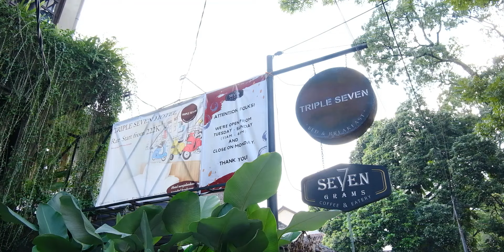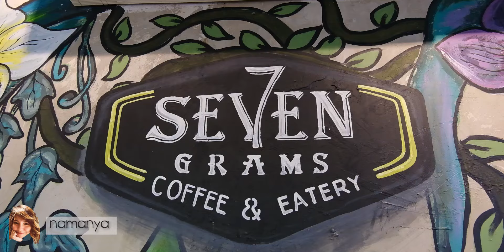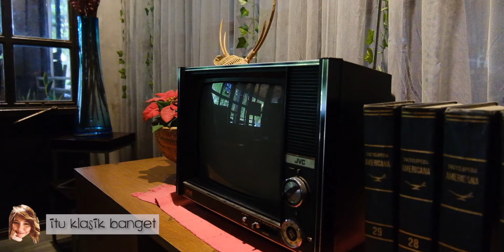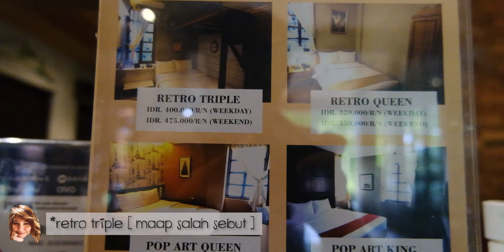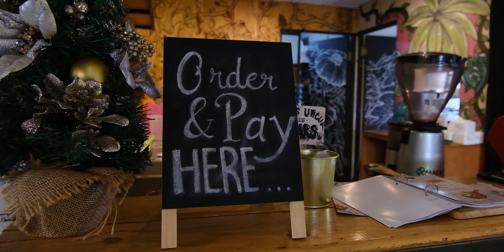Rekomendasi Hotel Bagus dan Murah di bandung || Triple Seven Bed & Breakfast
Hi guys,
Video ini di ambil sebelum bulan puasa ya.
abis dari lembang park & zoo, siang nya kita check in di hotel ini.
emang hotel ataupun akomodasi ini agak kecil dan tidak ada lift,
tapi tempat ini nyaman dan cocok buat untuk santai.
lokasi nya juga ga jauh dari Istana Plaza [IP] dan Paris Van Java .

fbpages : Skyefamily tv